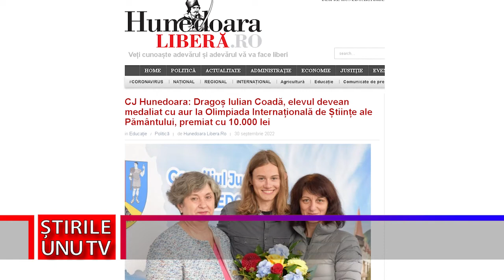DECEBALISTUL DRAGOȘ COADĂ ȘI PROFESORII SĂI, PREMIAȚI DE CJ HUNEDOARA